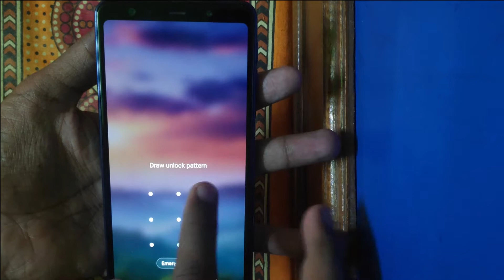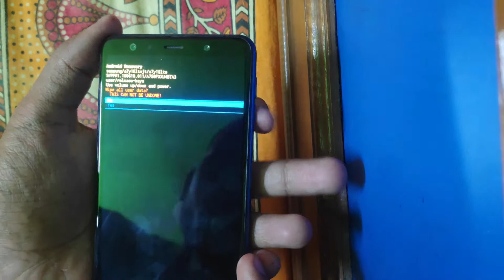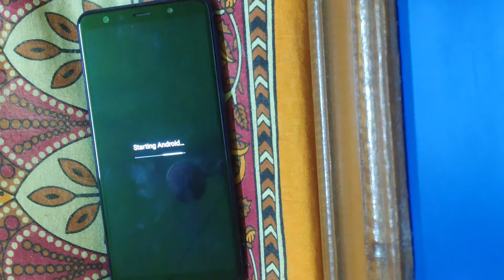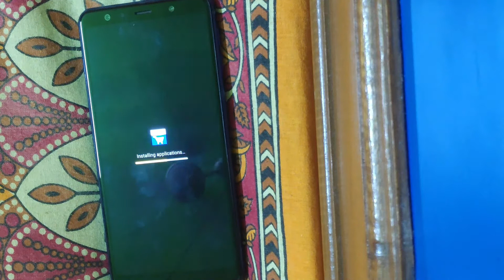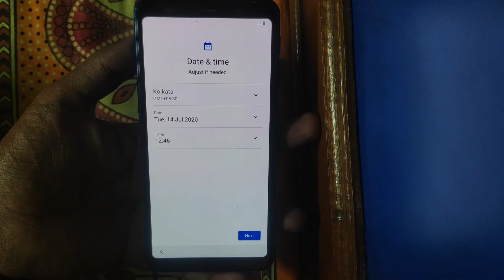Samsung A7 SM A750F Hard Reset Pattern/Pin/Password Unlock Without PC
If You Forgot Your Password/Pin/Pattern in Your Samsung A7 Watch this full video carefully at the end you will able to unlock Your Device